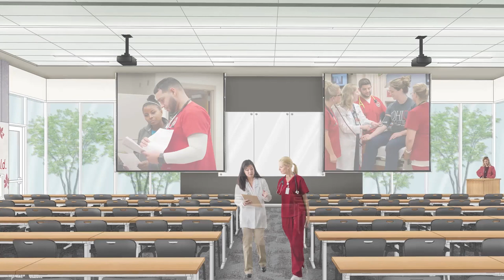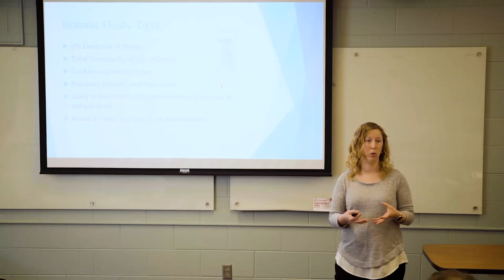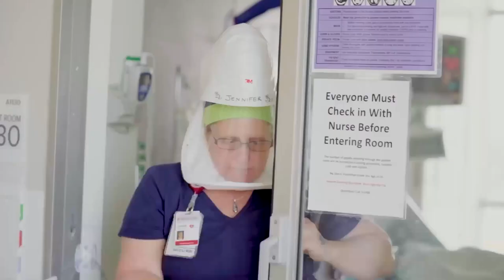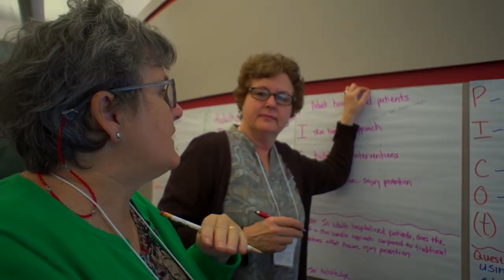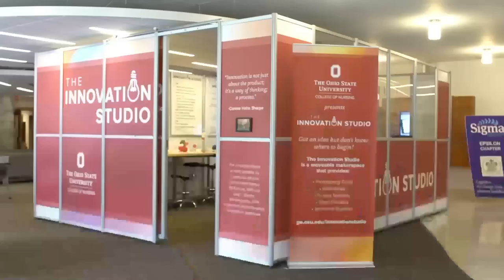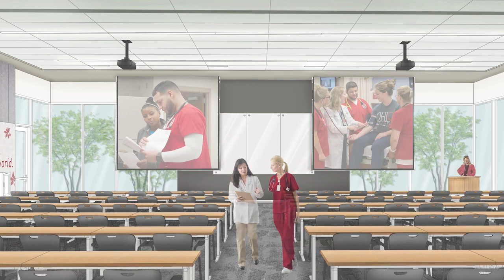New Building Expansion Project and Renovation Virtual Groundbreaking - 12/2/2020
The full video of our virtual groundbreaking event for our 40,000 gross square-foot addition to the home of The Ohio State University College of Nursing. Featured speakers include:

• Bernadette Melnyk, PhD, College of Nursing Dean, VP for Health Promotion and University Chief Wellness Officer
​• Kristina M. Johnson, PhD, President of The Ohio State University
• Hal Paz, MD, Executive Vice President and Chancellor for Health Affairs, The Ohio State University and CEO, Ohio State Wexner Medical Center
• Gary Heminger, Chair, Ohio State Board of Trustees
• Maureen Corcoran, MSN, MBA, Medicaid Director, State of Ohio